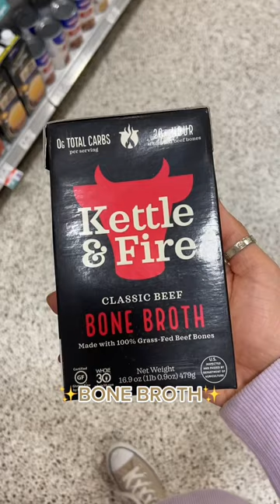Kettle & Fire you’re my favorite. It’s so yummy! via wellbybelle tiktok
best tik tok compilation , tik tok trend , tik tok trending, tiktok video, old tiktok

 , old tik tok, , tiktok songs , tik tok songs , tik tok video , tiktok funny video ,
tiktok mashup , tik tok mashup , tiktok us , tiktok uk , tik tok us , tik tok uk ,
gut health, healthy gut, health, healthy food, keto diet, detox, liver, enema, holistic, intermittent fasting, anti-inflammatory, low carb diet, healing, natural, natural medicine, alternative medicine, fasting food, nutrition, animal fat,